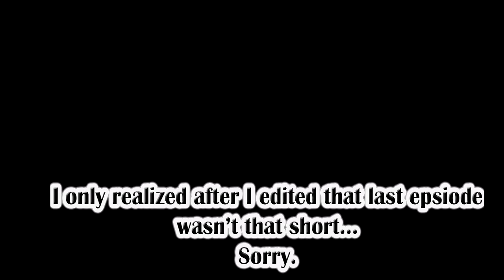Sonic Adventure DX: Director's Cut - Episode - 38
In this episode:
We lose Froggy time after time, but some how ,Big still can't take a hint.